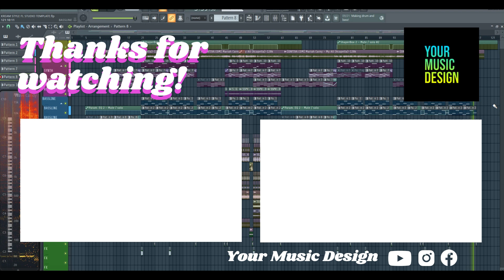FLP | BEST PROFESSIONAL KREAM STYLE DEEP/TECH HOUSE | FL Studio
FLP:  link soon 💕

💻 Tech Specs:
FL Studio 20 (higher or lower by using this tutorial | Works on PC and Mac Compatible

Included: FLP, Samples + Presets + High-Quality Vocals.

🎹 Plugins you need to open the project file properly: Serum, FabFilter Pro Q3, OTT, FF-c.

- Only for learning purposes. You can use everything in this project in your productions. ‘You can buy the instrumental and get a 100% song license - contact - dancemusicdesign(at)gmail.com !

 - Click on the 🔔 to get noticed when a new project is up!